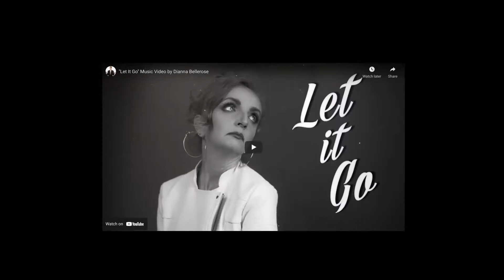New Me New Song by Diana Bellerose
New Me is a song based on my journey of healing and enjoying life again. We all have moments in our lives where we must reflect on everything that had happened in the past and turn the pain into something beautiful.
Never give up on yourself, you have he power to overcome all of the obstacles, no matter how hard is your path. Do the tings that scare you and always believe in the power you have inside.